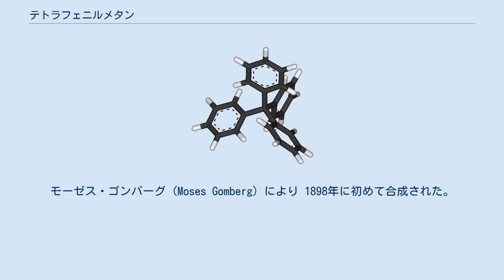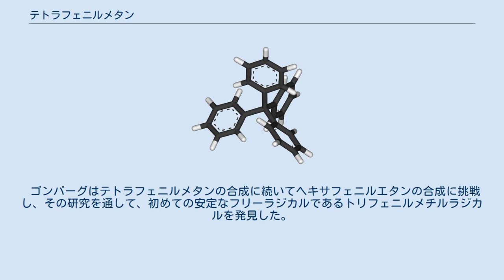テトラフェニルメタン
テトラフェニルメタン (tetraphenylmethane) は芳香族炭化水素のひとつで、メタンの水素がすべてフェニル基に置き換わった構造を持つ。
モーゼス・ゴンバーグ (Moses Gomberg) により 1898年に初めて合成された。
 ゴンバーグによる古典的な合成法を下の図に示す。
 トリフェニルブロモメタン（臭化トリチル, 1）をフェニルヒドラジン (2) と反応させてトリチル誘導体 3 を得た。
それを亜硝酸で酸化してアゾ化合物 4 とし、溶融熱分解により窒素分子を遊離させてテトラフェニルメタン (5) を得た。
 ゴンバーグはテトラフェニルメタンをトリフェニルメタンと区別するためにニトロ化を行った。
ニトロ化されたトリフェニルメタンはメチン位のプロトンが塩基により引き抜かれやすく、かつ残るカルバニオンが強く発色することを利用した。
 さらなる証拠として、テトラフェニルメタンのニトロ化物 6 を酢酸中で亜鉛粉末によってアミン 7 に還元し、このロイコ色素化合物を塩酸にさらして Pararosaniline (8) へと誘導した。
 ゴンバーグはテトラフェニルメタンの合成に続いてヘキサフェニルエタンの合成に挑戦し、その研究を通して、初めての安定なフリーラジカルであるトリフェニルメチルラジカルを発見した。
 ^ M. Gomberg "On tetraphenylmethane" J. Am. Chem. Soc. 1898, 20, 773-780. DOI: 10.1021/ja02072a009